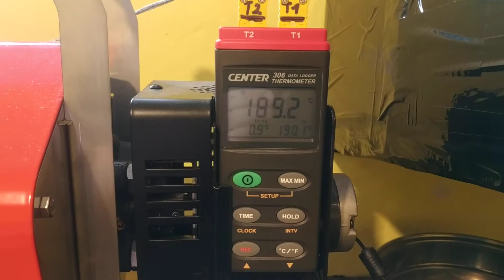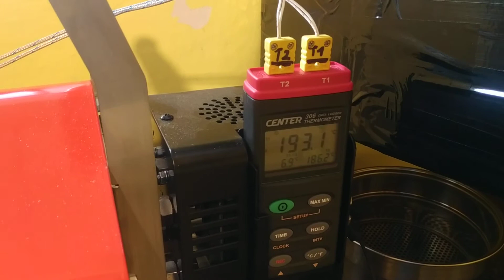FIRST CRACK COFFEE - KALDI NEW WIDE - ROASTER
JEDNA SE O PRVNI PRASKANI KAVY KTERE JE SLYŠITELNE NA VIDEU..
PO TOMTO PRASKANI JSE DA KAVA PIT.. ALE PRO NĚKOHO JE MALO UPRAŽENA NEBO KYSELA  :-)))